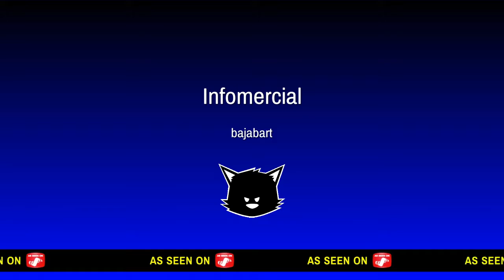GTA 5 Random&Epic moments!!